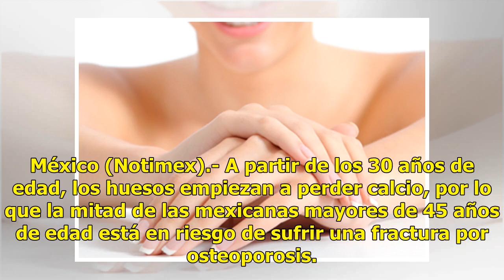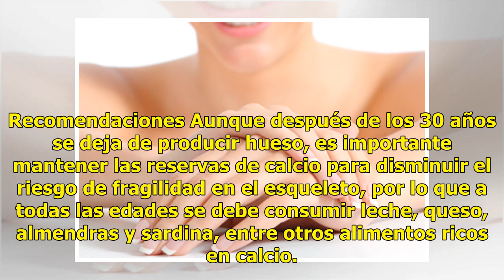Mujeres mayores de 45 años, con más riesgo de sufrir alguna fractura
México (Notimex).- A partir de los 30 años de edad, los huesos empiezan a perder calcio, por lo que la mitad de las mexicanas mayores de 45 años de edad está en riesgo de sufrir una fractura por osteoporosis. Este padecimiento disminuye la densidad y calidad de los huesos, haciéndolos más porosos y ...